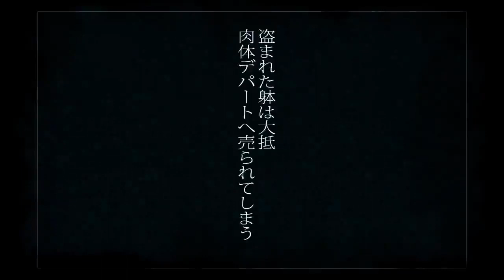VELVET EDEN ワンマンライブ 会場限定無料配布DVD ”STREET OF ALICE / VELVET EDEN with 千之ナイフ” 告知trailer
VELVET EDENのヴォーカリストDADAが同バンド創立前に多大な影響を受けた1995年発­表の幻の漫画、”ストリートオブアリス”。
20年の時を超えその作者である千之ナイフ氏との奇跡のコラボが実現。

全編オリジナル原稿を用い物語を忠実にミュージックビデオに展開、さらに千之ナイフ氏­によるVELVET EDENメンバーも新規イラストにて劇中に登場。

1997年に本作品へのオマージュとして作られた楽曲も発表時のオリジナルバージョン­を再構築、新規レコーディングにより世界観のシンクロを実現。

本DVDは2015年5月24日、池袋RUIDO K4にて行われるVELVET EDEN ワンマンライブで会場無料配布されます。

2015年5月24日(日) 池袋RUIDO K3
VELVET EDEN 1stワンマン「Ruins of Pale rose ～蜘蛛の異徒」
Darkest Labyrinth presents

OPEN: 18:30 / START 19:00
前売 ¥ 3,000 / 当日 ¥ 3,500 ※D別

出演：VELVET EDEN

チケット
■Ａ：2015年1月14日VELVET EDENライブ物販物販で発売開始
■Ｂ：Eプラス (2015年2月1日AM10:00より販売開始)
■Ｄ：当日券
入場順：Ａ→Ｂ→Ｃ→Ｄ